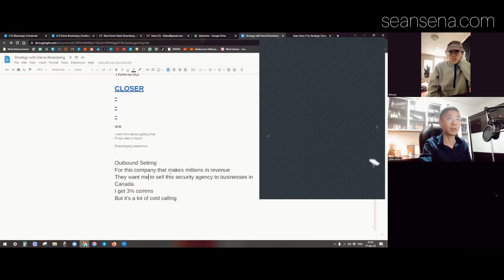NO EXPERIENCE in Remote High-Ticket Sales? 💯 Watch this.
"What if I have no experience in Remote Closing?"

I get this question a lot.

I know, the interviewers, recruiters & business owners
always seem to grill you for "experience".

If we are brand new, or have little to no experience...
How do we overcome this problem?

Here's how I dealt with this issue
when I was starting out in 2018 as a complete newbie.

Please share your thoughts, comments or questions with me below!

Sean

P.S. Last month, I held a $5K Challenge workshop to help
Remote Closers cross their first milestone in online sales.

𝒲𝒶𝓁𝓀 𝒪𝓃!

Sean Sena, a Business Strategist and the creator of The Complete Closer™, specializes in high-ticket sales, content creation, and personal branding. Drawing from his background as a third-generation Bruce Lee student and former national fencer, Sean blends the discipline of martial arts with strategic business acumen. A dedicated practitioner of the Master Key System, he focuses on empowering online coaches and entrepreneurs to create lifestyle-aligned online businesses. His approach demystifies the complexities of digital marketing, guiding clients globally towards success through simplicity and balance.

Our materials, videos, and courses are designed to educate and inspire personal and professional growth, with results depending on your effort, discipline, and consistent application. While we share income examples and success stories to illustrate potential outcomes, these are not typical results and should not be viewed as guarantees. Success requires focus, adaptability, and growth, and we encourage you to apply what you learn to your unique circumstances. We do not provide legal, financial, or medical advice; please consult qualified professionals for specific decisions. By participating, you accept responsibility for your progress and release us from liability for outcomes. If you have questions, we’re here to support you.